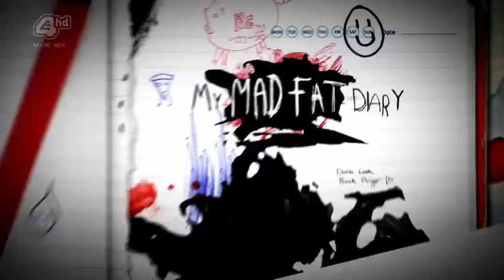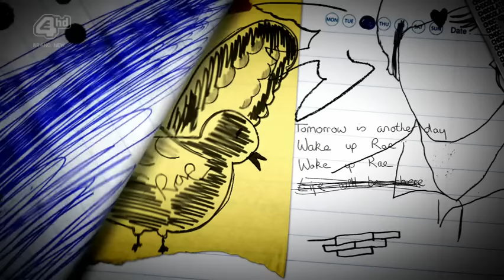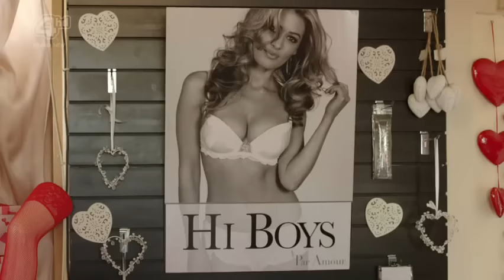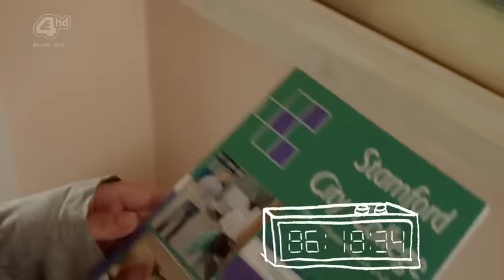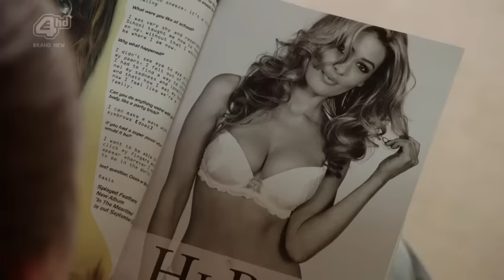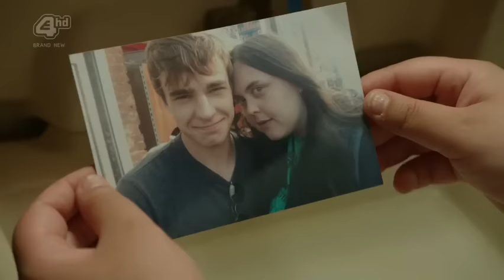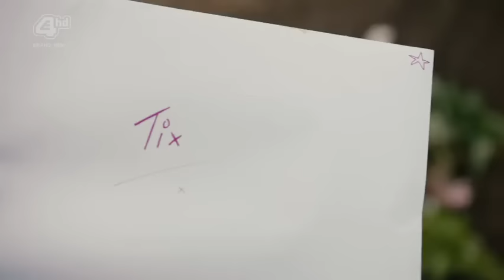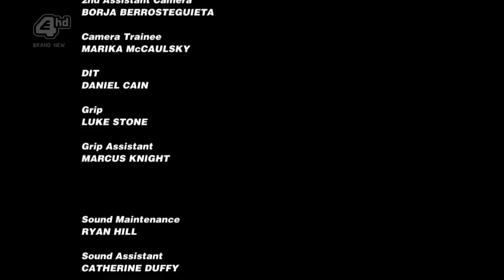My mad fat diary season 2 episode 1